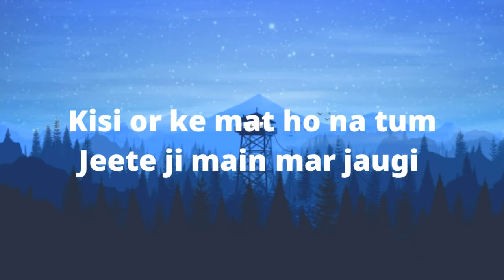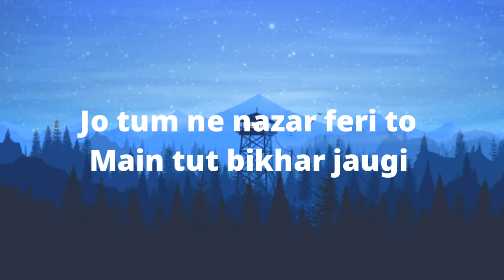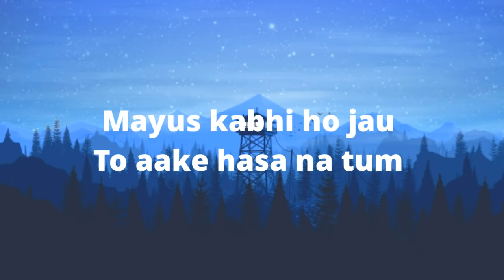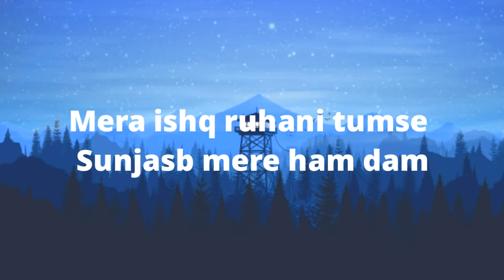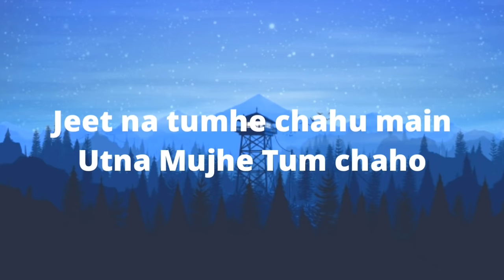Mujhe ishq sikha karke | ghost | Jyotica Tangri | Lyrics by sanjeev ajay | Lyrics video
COMMENT

 SONG FOR YOUR WHATSAPP STATUS OR INSTAGRAM STORY

Song :- Mujhe Ishq Sikha Karke (Ghost)

Album :- Mujhe Ishq Sikha Karke (Ghost)

Lyrics :- Sanjeev Ajay

Category :- Hindi-Singles